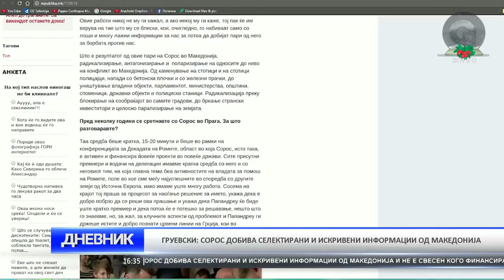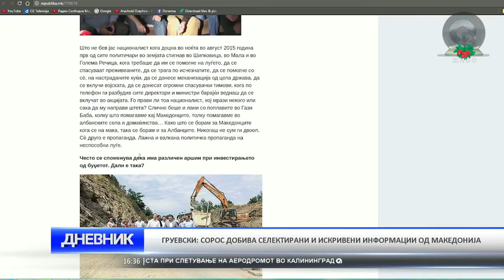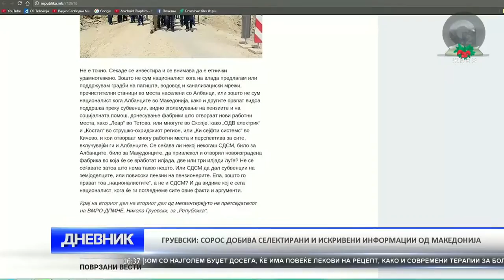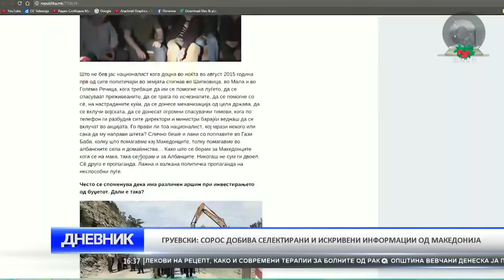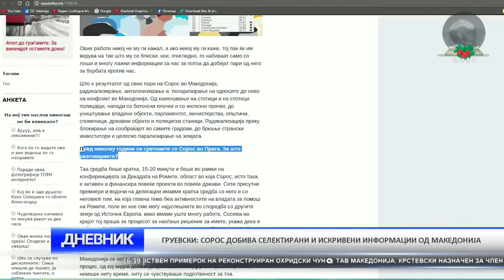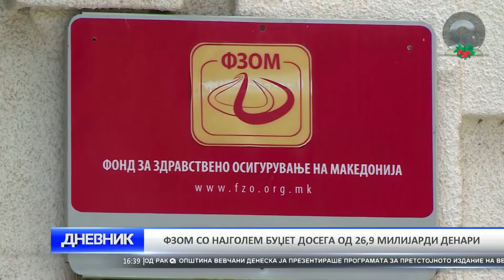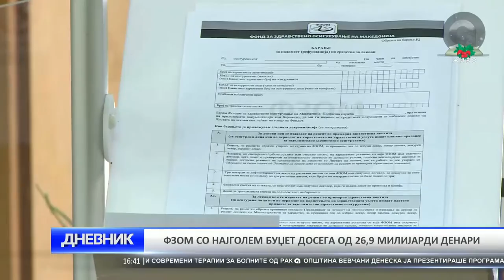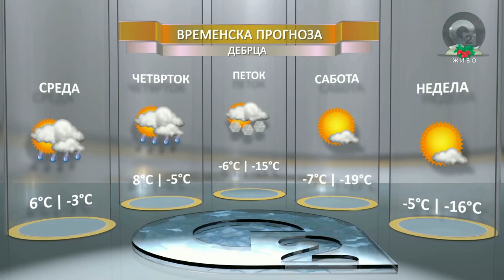O2 DNEVNIK 04 01 2017